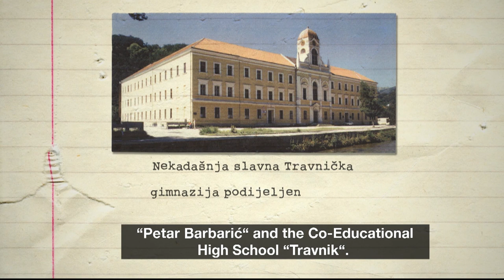Two Schools - trailer for a documentary by Srdjan Sarenac